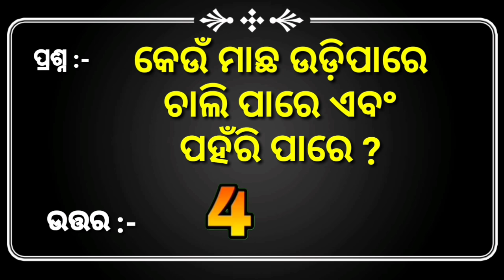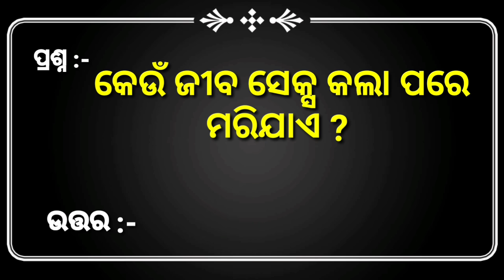intresting question with answer || odia gk || gk in odia || sadharana gyana